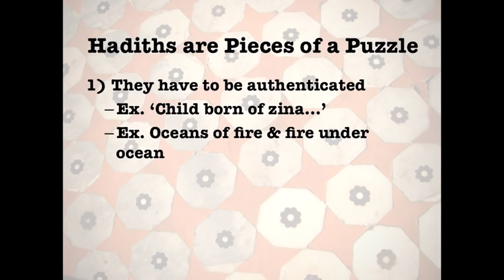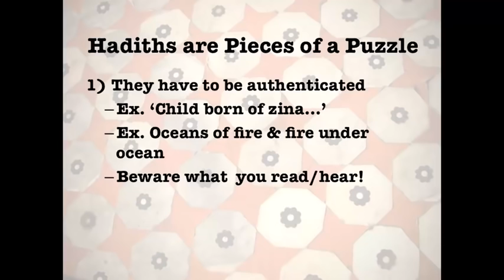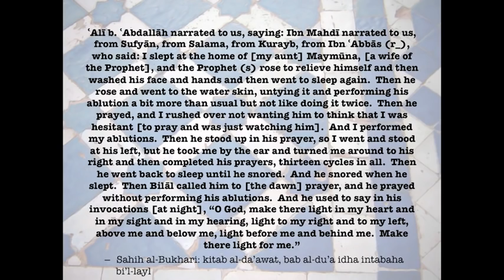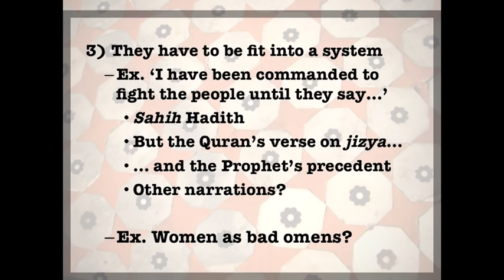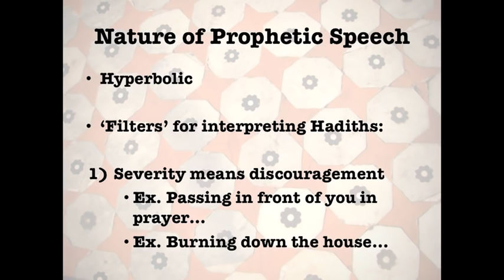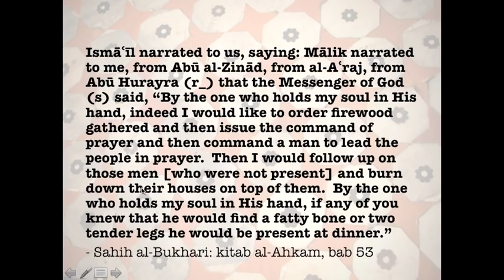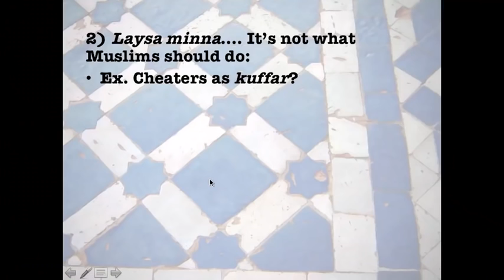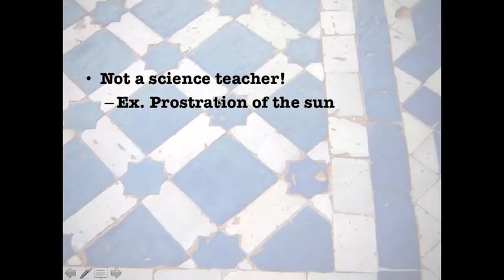How to Approach and Understand Hadith - Dr Jonathan Brown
A re-upload from Yaqeen Institute for Islamic Research of Dr Jonathan AC Brown's lecture. Original description:

The vast majority of controversial issues that Muslims encounter come from Hadith tradition. It is controversial because it is an important source of Islamic law and belief that if not properly studied/analyzed, will be very confusing. Dr. Brown discusses a few pointers to keep in mind when coming across hadith.

Dr. Jonathan Brown is the Director of Hadith Research at Yaqeen Institute. Dr. Brown is Associate Professor and Chair of Islamic Civilization at Georgetown University. He is the editor in chief of the Oxford Encyclopedia of Islam and Law, and the author of several books including Misquoting Muhammad: The Challenges and Choices of Interpreting the Prophet’s Legacy.